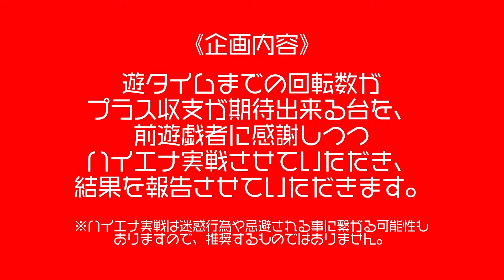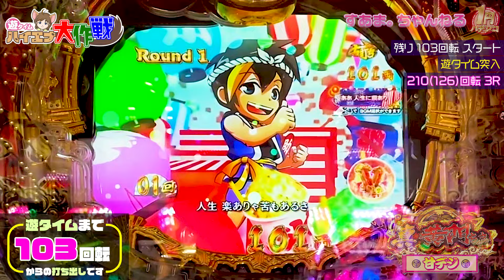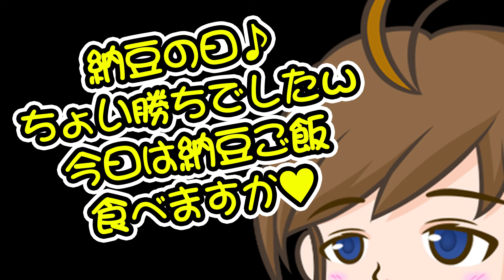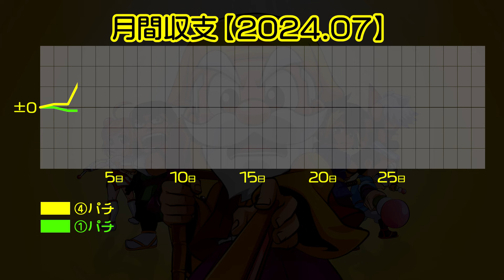【7/10納豆の日》じゃ水戸だ♪》MY機種別差玉NO.1機種出陣!!【P真・黄門ちゃま 甘デジ】実績+64082発］‹遊タイム 103回転›♤578/24.7.10）水戸黄門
84回転大当たり無しの気になる黄門ちゃま発見♪
残り103なら打つでしょ✨相性抜群の黄門ちゃまやし😘💕

00:00 /introduction
01:43 /世直し連続予告/キャラリーチ"格さん"
02:43 /集結チャレンジ
03:31 /遊タイム
06:20 /金魚すくいリーチ
07:29 /保留変化予告"紫"/金魚すくいリーチ
09:30 /ending〜収支報告